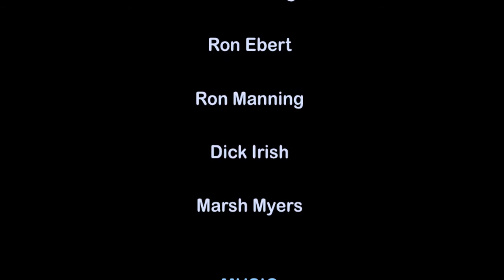Oregon Coast Aquarium - Dive Interpretation Program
A behind-the-scenes look at our Dive interpretation program at the Oregon Coast Aquarium. . The video depicts how volunteer SCUBA divers go into the water with these potentially dangerous wild animals to provide interpretation, cleaning and maintenance... and have left with a new respect and appreciation for one of the ocean's most important predators!  These free educational interpretations take place all summer long at the Oregon Coast Aquarium.